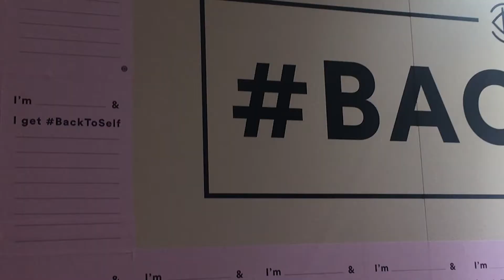VLOG: BEAUTYCON LA - INFLUENCERS - YOUTUBERS & MORE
Welcome to NoChillZone!

I went to my very first Beautycon here in Los Angeles and I had the time of my life.  So many beautiful people with beautiful energies.  It was definitely a weekend full of good vibes.

If you never been to Beautycon make sure you watch all the way to the end and see who I met along the way. You may even see your favorite youtuber or influencer.

Below find all of my new friend's information and make sure you follow them :)

-Dani Renee'